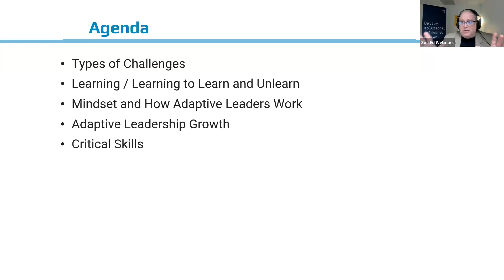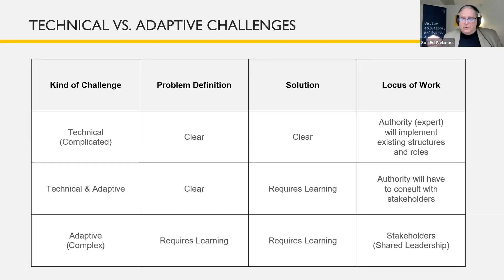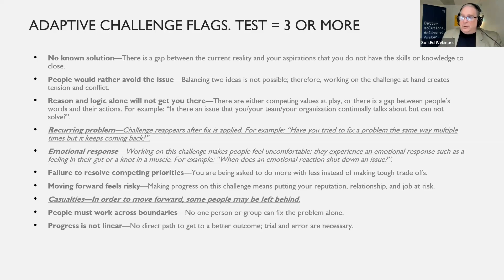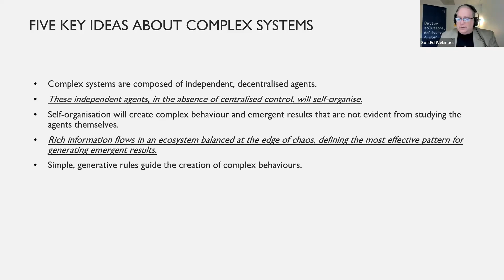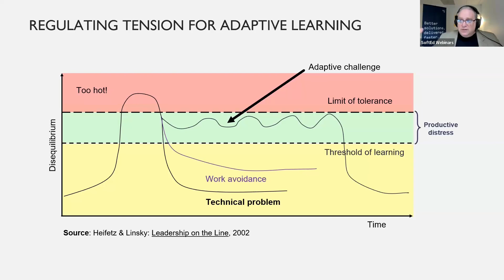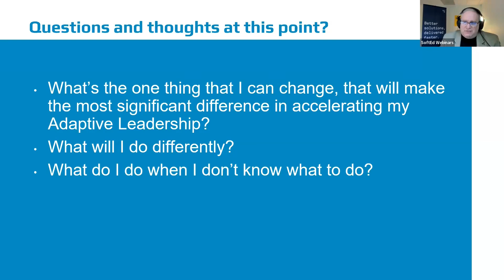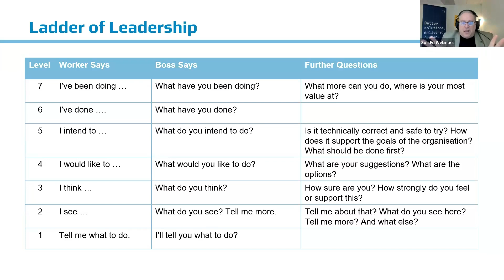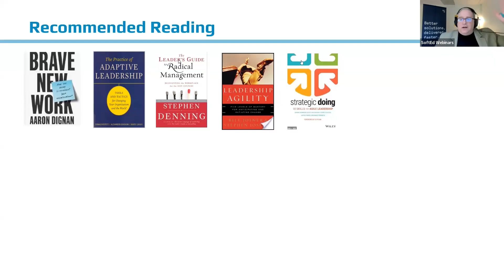Understanding Adaptive Challenges in Project Work: Strategies for Navigating Complexity and Change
An in-depth exploration of adaptive challenges in project work, a critical skill for anyone working in complex and rapidly changing environments. We've examined the unique nature of adaptive challenges, which are complex problems that require new ways of thinking and acting to solve.

Tackled strategies for identifying and diagnosing adaptive challenges, including the importance of adaptive leadership, systems thinking, and continuous learning. Drawing on real-world examples, we've explored how to build adaptive capacity and resilience, and how to leverage innovation and creativity to solve complex problems.

Whether you're a project manager, team leader, or working on complex projects in any capacity, the session provided valuable insights and practical strategies for navigating complexity and change.

Thank you for joining this informative and engaging session on Understanding Adaptive Challenges in Project Work!